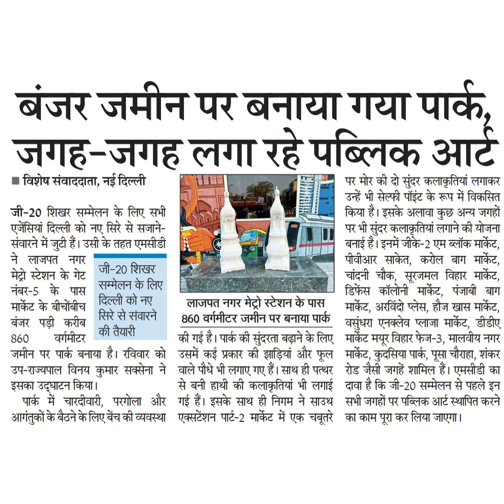बंजर जमीन पर बनाया गया पारक,जगह-जगह लगा रहे पब्लिक आटे, नई दिल्लीजी-20 शिखर सम्मेलन के लिए सभीएजेंसि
बंजर जमीन पर बनाया गया पारक,
जगह-जगह लगा रहे पब्लिक आटे
, नई दिल्ली
जी-20 शिखर सम्मेलन के लिए सभी
एजेंसियां दिल्ली को नए सिरे से सजाने-
संवारने में जुटी हैं। उसी के तहत एमसीडी
ने लाजपत नगर
जी-20 शिखर
सम्मेलन के लिए
सिरे से संवारने
वर्गमीटर की तैयारी
मेट्रो स्टेशन के गेट
नंबर-5 के पास
मार्केट के बीचोंबीच
बंजर पड़ी करीब
860
जमीन पर पार्क बनाया है। रविवार को
उप-राज्यपाल विनय कुमार सक्सेना ने
इसका उद्घाटन किया।
पार्क में चारदीवारी, परगोला और
आगंतु्कों के बैठने के लिए बेंच की व्यवस्था
पर मोर की दो सुंदर कलाकृतियां लगाकर
उन्हें भी सेल्फी पाइट के रूप में विकसित
किया है। इसके अलावा कुछ अन्य जगहों
पर भी सुंदर कलाकृतियां लगाने की योजना
बनाई है। इनमें जीके-2 एम ब्लॉक मार्केट,
पीवीआर साकेत, करोल बाग मार्केट,
चांदनी चोक, सूरजमल विहार मार्केट,
डिफेंस कॉलोनी मार्केट, पंजाबी बाग
मार्केट, अरविंदे प्लेस, होज खास मार्केट,
वसुधरा एनक्लेव प्लाजा मार्केट, डीडीए
लाजपत नगर मेट्रो स्टेशन के पास
৪60 वर्गमीटर जर्मीन पर बनाया पार्क
उसमें कई प्रकार की झाड़ियां और फूल
की गई है। पार््क की सुंदरता बढ़ाने के लिए
वाले पौधे भी लगाए गए हैं। साथ ही पत्थर रोड जैसी जगहें शामिल हैं। एमसीडी का
से बनी हाथी की कलाकृतियां भी लगाई
गई हैं। इसके साथ ही निगम ने साउथ
एक्सटेंशन पार्टे-2 मार्केट में एक चबूतरे
मार्केट मयूर विहार फेज-3, मालवीय नगर
मार्केट, कुदसिया पार्क, पूसा चौराहा, शंकर
दावा है कि जी-20 सम्मेलन से पहले इन
सभी जगहों पर पब्लिक आर्ट स्थापित करने
का काम पूरा कर लिया जाएगा।